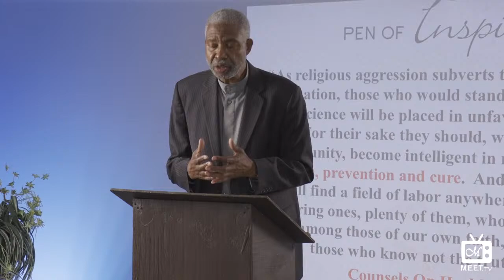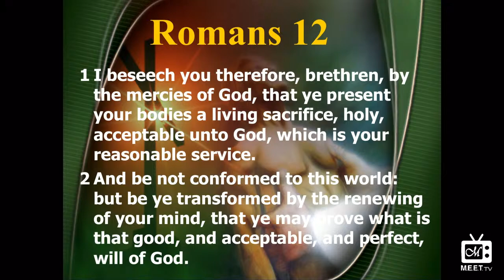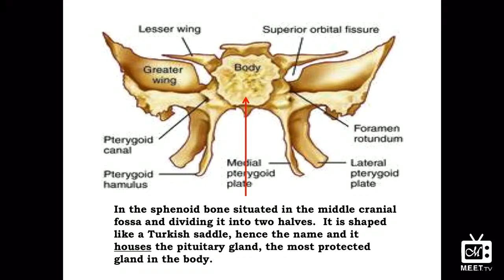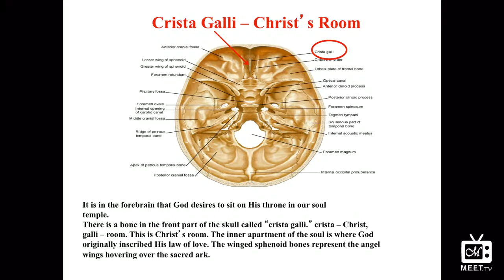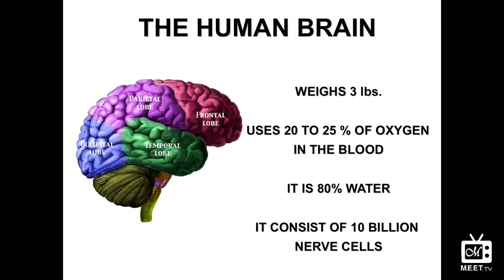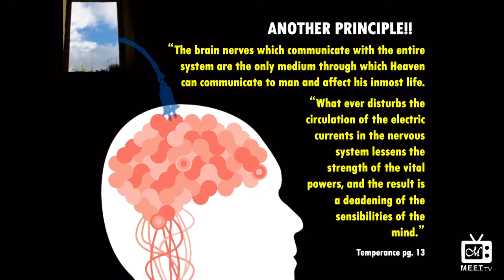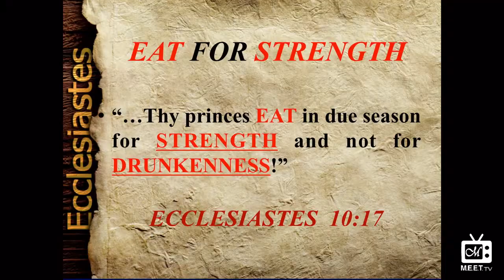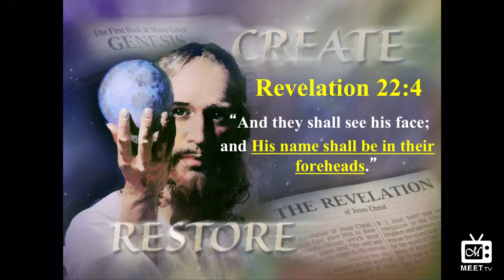Dr. Thomas Jackson - The Role Of HEALTH In The Final Crisis Part 2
The Role Of HEALTH In The Final Crisis Part 2